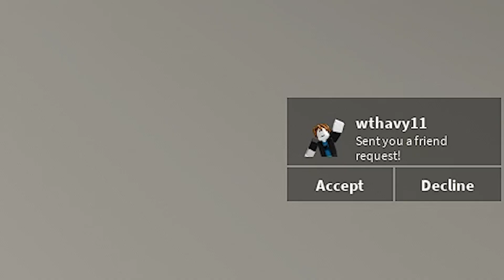Most CORNY Roblox Evade VC Funny Moments!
Funny Moments + Most Unlucky evade clips are in this video, make sure to watch till the very end! [Episode 13/15] Truly a blessing seeing 10k subs everyday I wake up, thank you guys :D